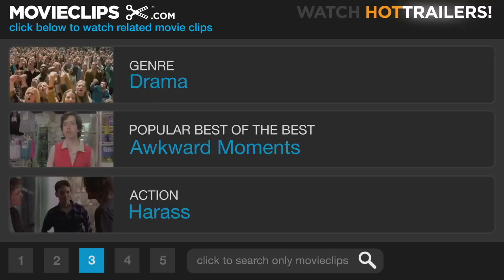Regarding Henry (2/8) Movie CLIP - The Hospital is My Home (1991) HD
CLIP DESCRIPTION:
Henry (Harrison Ford) doesn't remember his family and would rather stay with his friends in the hospital.

FILM DESCRIPTION:
Combining elements of A Christmas Carol and Rain Man (1988), this modern-day parable of greed and redemption was crafted with generous helpings of sentimentality by director Mike Nicholas. Harrison Ford stars as Henry Turner, a slick, ruthless corporate attorney willing to spin any falsehood to win a case. A bully to his teenage daughter Rachel (Mikki Allen), Henry also cheats on his wife Sarah (Annette Bening) and treats everyone from the maid to his assistant with cruel selfishness. Stepping out to a local mini-market for a pack of cigarettes late one night, Henry accidentally interrupts a burglary and is shot in the head by a stick-up artist. After a long coma, Henry survives only to find that he has no memory and must re-learn everything from reading to tying his shoes. Reborn as a friendly, childlike innocent, Henry charms his therapist (Bill Nunn) and reconnects with his wife and daughter, only to uncover some secrets about how truly appalling he once was.

CREDITS:
TM & © Paramount (1991)
Cast: Harrison Ford, Bill Nunn
Director: Mike Nichols
Producers: J.J. Abrams, Robert Greenhut, Susan MacNair, Mike Nichols, Scott Rudin
Screenwriter: J.J. Abrams